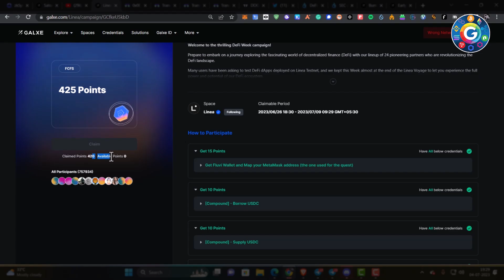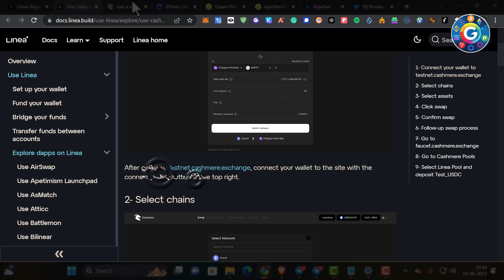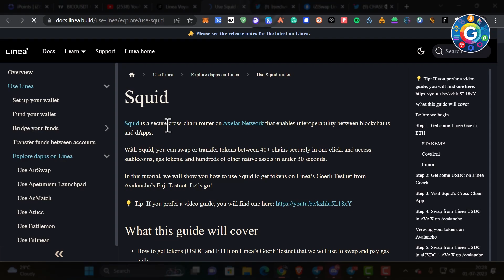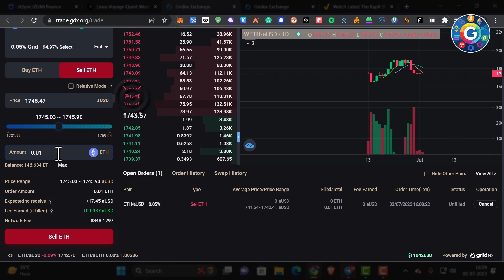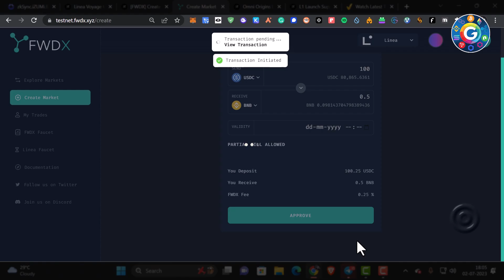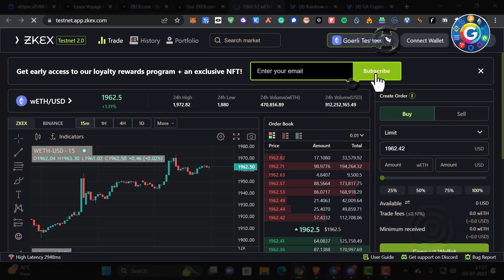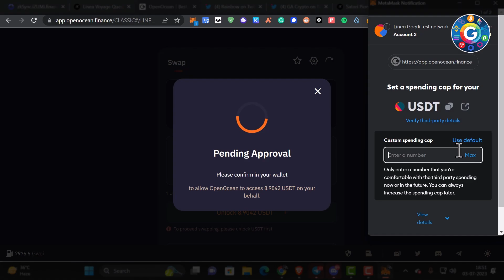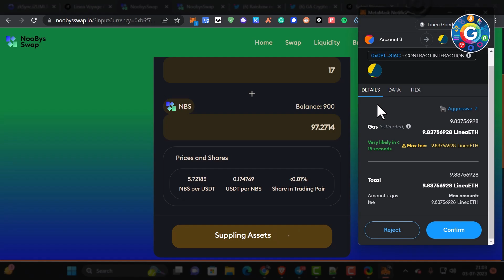Be ready for Linea Week 9 | Linea Week 8 all Task Completed | Week 8 Task Play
👉🏻 TimeStamps

Intro / About week 9 : 00:00
Task 11 & 12 ~ Uniswap & Sushiswap: 02:33
Task 13,14,15,16,17 ~ CahsmereLabs 04:22
Task 17,19 & 20 ~ iziSwap: 05:30
Task 21 & 22 ~ zkUSD: 06:57
Task 23 & 24 ~ SUID: 08:31
Task 25 & 26 ~ Mendi Finance: 09:41
Task 27 & 28 ~ dForce: 10:18
Task 29 & 30 ~ VeloCore: 11:25
Task 31,32 & 33 ~ Gride: 12:25
Task 34,35,36 & 37: FWDX: 14:05
Task 38,39 & 40 Mes Protocol: 17:38
Task 41 ~ Social Login & Gasless: 19:35
Task 42 & 43 ~ zkEx: 20:25
Task 44 & 45 ~ Symbiosis: 23:05
Task 46 ~ OpenOcean: 25:17
Task 47,48 & 49 ~ MetalSwap: 26:22
Task 50 & 51 ~ NoobysSwap: 28:20

2. 💥 Trade without KYC on ByBit